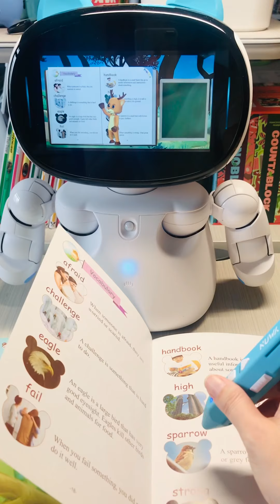凱比機器人X FunStart Reader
「親子共讀～雙語&自學 」line社群